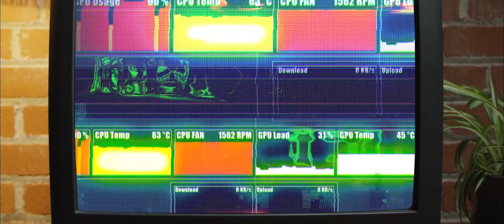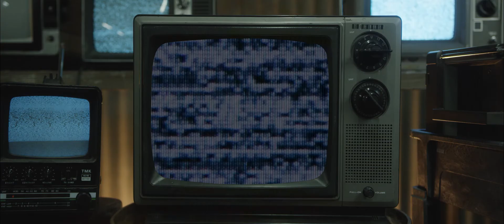TAKE 2 BY STATE AND ROITER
OFFICIAL VIDEO FOR STATE AND ROITER OFF THEIR ALBUM BYE HATERS AVAILABLE IHRECORDS.COM AND ON ALL PLATFORMS NOW.